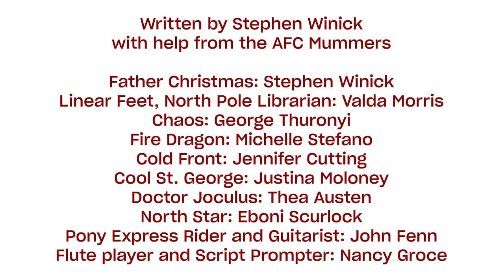The Flute of Ice: A Mumming from the Vault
The Flute of Ice: A Mumming from the Vault: It’s 1816 and President Madison sends a flute made of ice to the North Pole Library. Father Christmas, the North Pole Librarian, and Dr. Joculus have to deal with dueling monsters! Will the North Star get to play the flute before it melts? The American Folklife Center’s annual holiday play incorporates traditional songs, music, and folk drama from Library of Congress collections for a zany and fun time in the Great Hall.